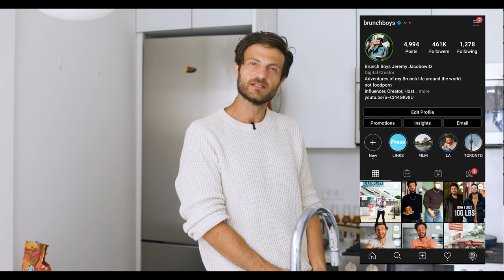My Own Starbucks Fall Blend Whip Cold Brew + Apple Cinnamon Challah French Toast! | Brunch Boys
Im taking the Starbucks Fall Blend and coming up with a recipe that speaks to my favorite season in New York, Fall! I created the Fall Blend Whipped Cold Brew which has a Cinnamon Whip on top, and a drizzle of Apple Cinnamon Syrup! And for the perfect fall brunch, pair that with this Challah French Toast that I topped with more of the Cinnamon Whip, Chunky Apple Cinnamon Syrup, and a dusting of the Starbucks Fall Blend! What's your favorite season?

BRUNCH BOYS is a new media company founded and operated by Jeremy Jacobowitz focused on everything BRUNCH! That means food, lifestyle, travel, events and more that Jeremy has carefully curated based on his own passions. With over 480K followers across all platforms including Instagram, YouTube, Tiktok, Twitter, Facebook and theBrunchBoys.com. Jeremy shares his love of brunch through original videos, photography and blog posts.